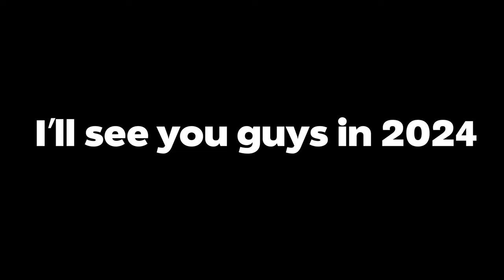BEST OF 2023 TOUCH FOOTBALL 🎉 - EDGAMERMAKER EDITION